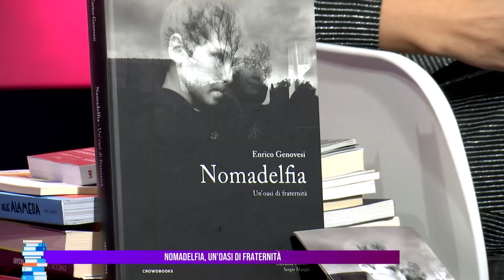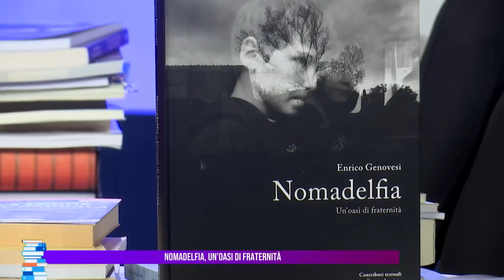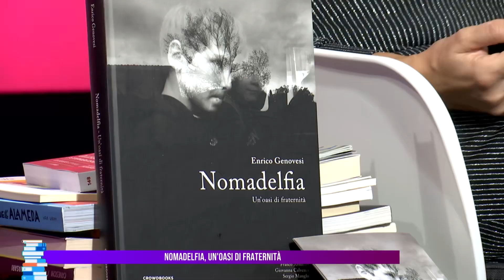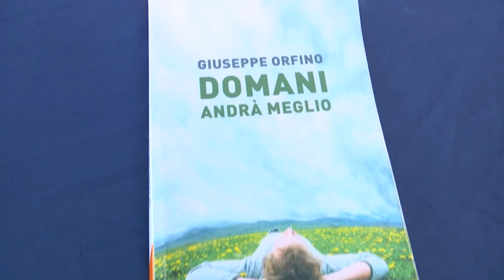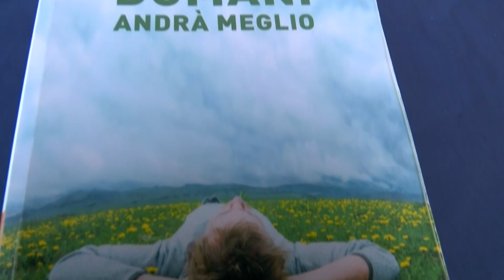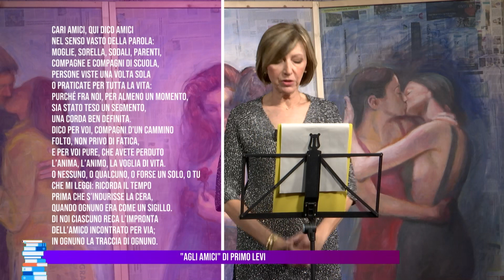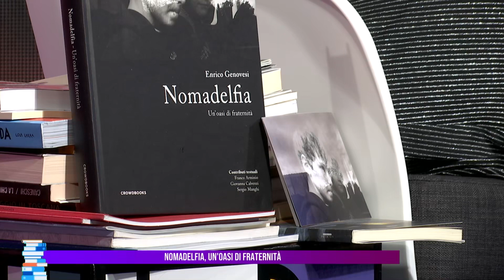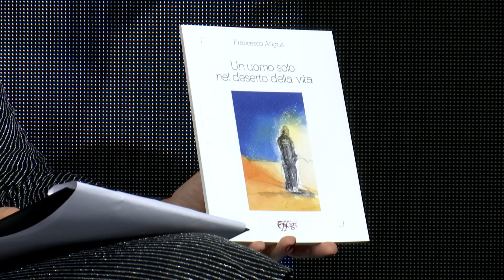QUANTE STORIE VUOI - NOMADELFIA, UN'OASI DI FRATERNITÀ di Enrico Genovesi